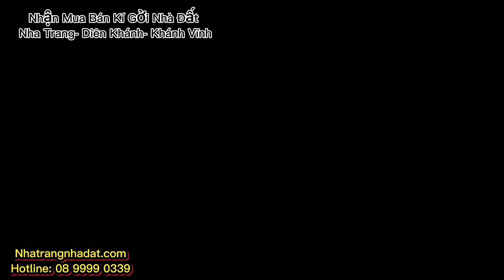bán nhà nha trang khánh hòa , tái định cư đất lành nha trang , Nha Trang Nhà Đất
Bán nhà TĐC Đất Lành - Vĩnh Thái Nha Trang
- Diện tích: 63m2 đất thổ cư 100%
Ngang 4,5m - dài 14m
- Nhà Hướng Tây
- Đường bê tông rộng 5m, khu dân cư đông đúc, hiền lành
- Căn nhà gồm: 1 phòng khách, 3 phòng ngủ, 2 toilet, 1 phòng thờ và 1 bếp

Nếu Quý Anh Chị Thấy Videos Này Hay Và Bổ Ích Hãy Like Và Subscribe Kênh " Nha Trang Nhà Đất " Để Có Thể Nhận Được Những Cơ Hội Đầu Tư Tốt Nhất Thị Trường Và Những Kiến Thức Hạn Chế Rủi Ro Khi Đầu Tư Và Phương Pháp Đầu Tư BĐS Sinh Lợi Nhuận Cao.Quản Lý Nguồn Tiền Đầu Tư Cá Nhân.

Tâm Xin Chân Thành Biết Ơn Quý Anh Chị Đã Xem Và Ủng Hộ Kênh " Nha Trang Nhà Đất ".Tâm Mến Chúc Quý Anh Chị Luôn Nhiều Niềm Vui Nhiều Sức Khoẻ Và Luôn Thành Công Trong Mọi Thương Vụ Đầu Tư Của Mình.

Nha Trang Nhà Đất
bán đất nha trang khánh hòa
bán nhà nha trang khánh hòa
bán đất diên khánh khánh hòa
bán đất khánh vĩnh khánh hòa
bán đất ninh hòa khánh hòa
bất động sản
bđs
mua dat nha trang
mua nha nha trang